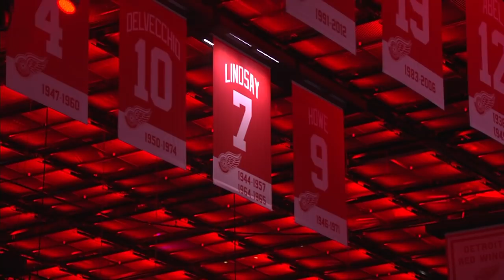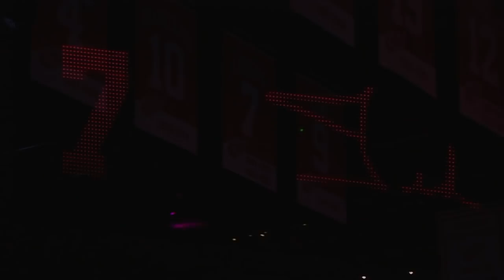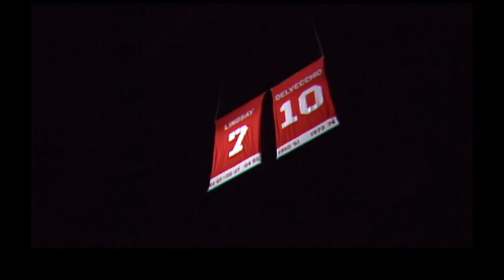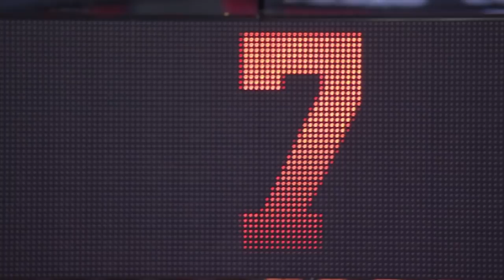Red Wings celebrate legacy of Ted Lindsay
The Detroit Red Wings honor the late, great Ted Lindsay with a moment of silence and video tribute during their tilt with the New York Rangers

Feeling social?